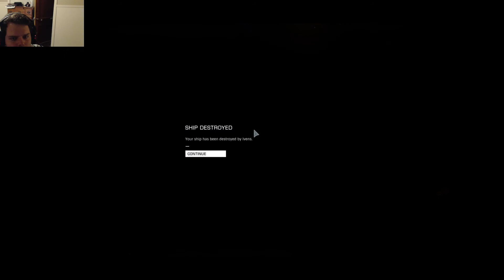Elite Dangerous || PIRATE HUNTING GONE WRONG!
I attempt to hunt pirates - and it doesn't go my way. Another day day living in a vast Galaxy!